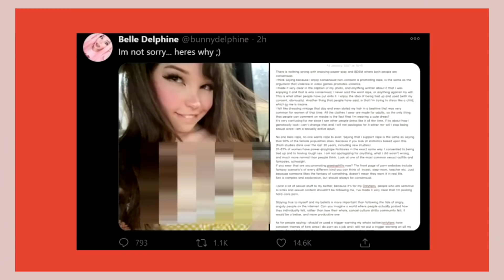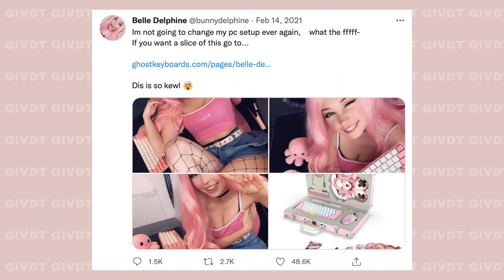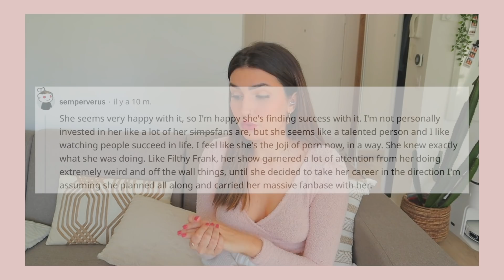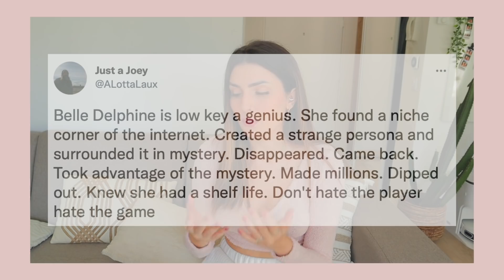CETTE YOUTUBEUSE A DISPARU - Belle Delphine GIVDT 97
💛 Oi gente!

☆ Retrouvez moi sur mes réseaux:

📱 Snap: @sagiiovanna
📱Tik-Tok: @sagiiovanna